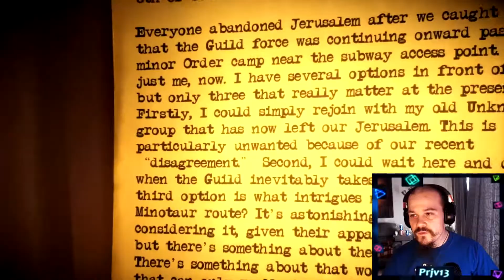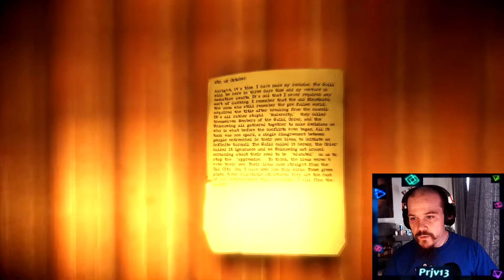The Old City Leviathan Partie 7